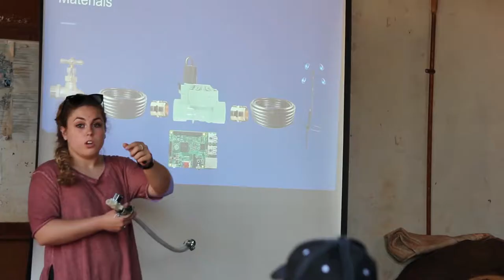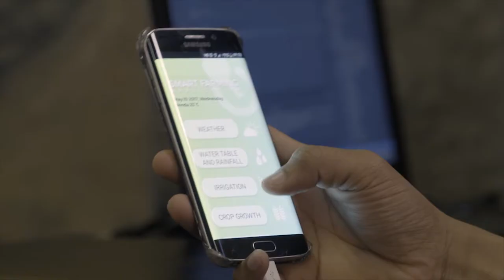Education Without Borders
On Wednesday, 20 September 2017, Belgium Campus and Infor signed the Infor Education Alliance Program agreement. The contract earmarked Belgium Campus as the first partner of the program in Africa. Infor is the world’s 3rd largest ERP technology provider after SAP and Oracle.